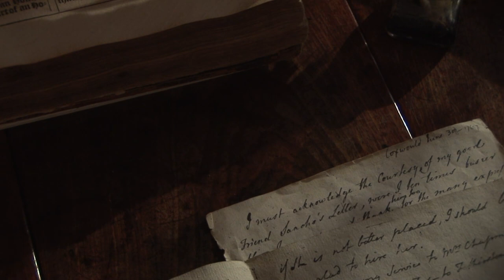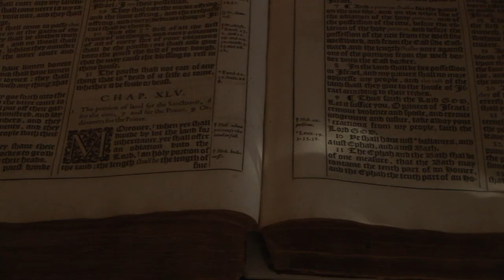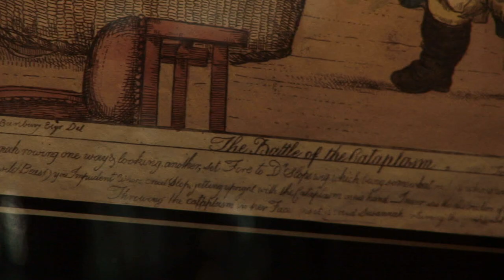An introduction to Shandy Hall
Patrick Wildgust in conversation with Helen Weinstein to introduce Shandy Hall, Coxwold, where Laurence Sterne wrote and lived.